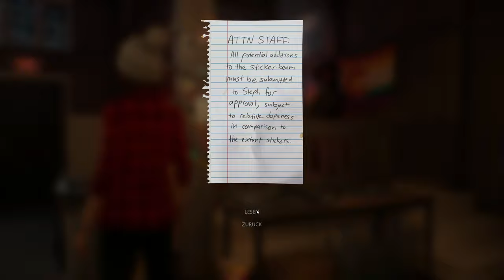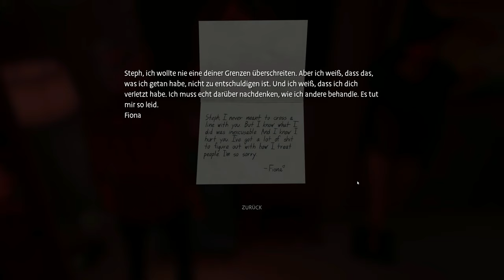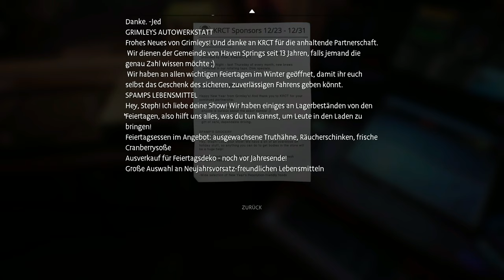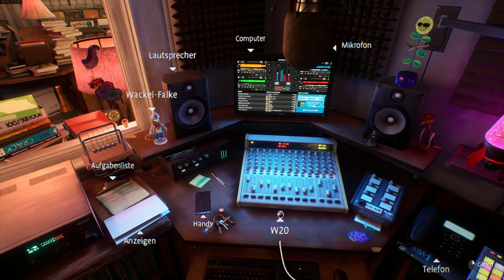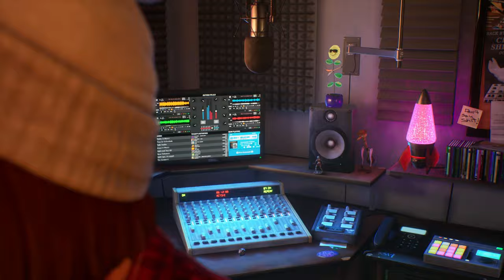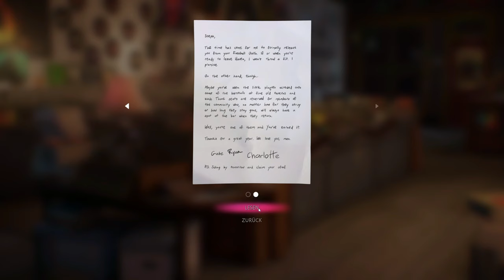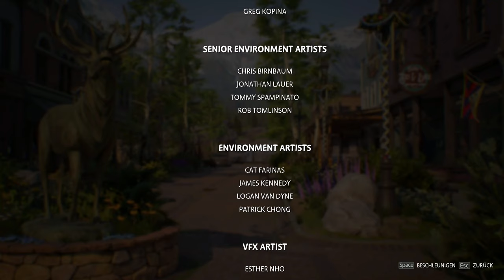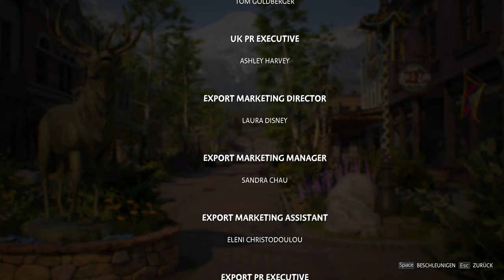True Colors [DLC] #08 – Einsames Silvester [Life is strange] [Deutsch] [Lets Play]